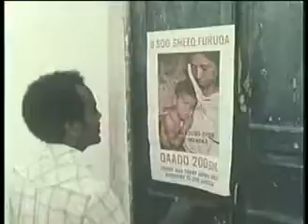2017.300.50 Last Case of Endemic Smallpox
UN Film of Last Case of Endemic Smallpox. A film that describes the search for and containment of the last case of endemic smallpox in the World.  This case was in Somalia.